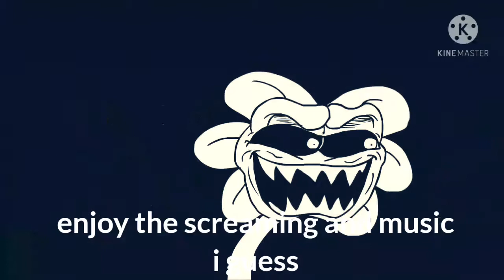Q&A Soon (COMMENT NOW)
A q&a? yes you are right! COMMENT NOW BEFORE NEXT WEEK!!